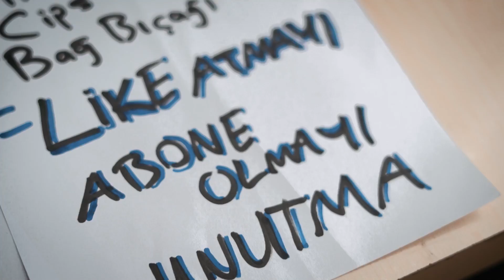TUGAY GÖK'E KIŞKIRTMA !! ( ARABAYI MAHVETTİK )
Selam arkadaşlar ben Tugay Gök. Bugünkü videomda ekip arkadaşlarım bana bir şaka videosu yaptı. Kışkırtma yaptılar ve arabamı mahvettiler. alüminyum folyo ile kaplayıp arabamı boyadılar, ve bunu Tugay Gök kışkırtma videosu olarak çektiler. Çok eğlenceli bol heyecanlı ve bir o kadar şaka dolu troll bir kışkırtma videosu oldu. Daha fazla bu tarz eğlenceli videoların gelmesini istiyorsanız yorumlarda belirtmeyi unutmayın!!
İYİ SEYİRLER...

Merhaba, ben Tugay Gök. YouTube Türkiye'de içerik üretmek benim yapmayı en sevdiğim iş diyebilirim. Bu YouTube kanalında, kocaman TG Ordusu için her gün veya iki gün aralıklarla yeni video yüklüyorum. Kanalımda oyun, eğlence, challenge, komedi, şaka, vlog, aksiyon, tepki, kışkırtma vb. bir sürü video içerik paylaşıyorum. Bu içerikleri sizler için üretirken çok eğleniyorum ve video çekim esnasında başımıza çeşit çeşit komik ve heyecanlı olaylar geliyor. Siz de TG Ordusuna katılın ve bu heyecanı beraber yaşayalım, ne dersiniz?

Ben de TG Ordusunun bir üyesiyim diyen kardeşlerimi yorumlarda tgordusu etiketini kullanmaya davet ediyorum!